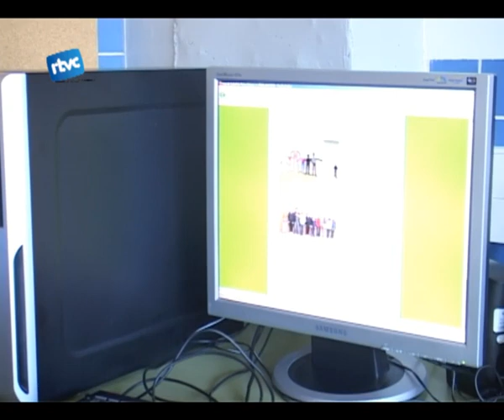L'IES El Sui torna a ser distingit amb un guardó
Àlex Letosa és l'artífex de la proposta que ha donat un nou premi a l'IES El Sui. El psicòleg del centre ha treballat en un projecte per acostar les noves tecnologies als alumnes.